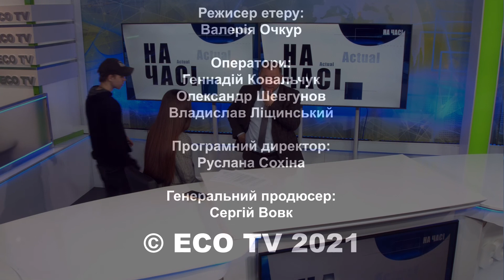Сергій Кравченко: про епідемічну ситуацію в країні - "НА ЧАСІ"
Соціум, культура, економіка. Ексклюзивно й нестандартно. Тільки те, про що слід знати та тільки так, щоб можна було зрозуміти!

Програма "На часі" - злободенні події і проблеми країни.